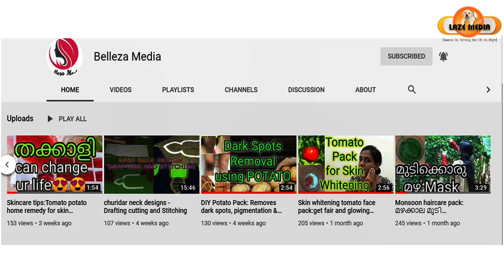അടുത്ത treat 😋😋 : dog treat - 4 : kerala dog training : വളര്‍ത്തു നായയെ പരിശീലിപ്പിക്കാം : LazeMedia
How do you make healthy dog treats at home?
Ingradients
*2 egg
*1 rusk
*1 cup atta
Preperation
1. mix 2 egg,1 egg shell powder and rusk powder - cream 1
2. mix atta and cream1 -
3. cook in oven or stove to prepare like thick chapatti
4.cut into pieces and serve it

all the best 100% working as a training treat for dogs. try it and give me the feedback
Best time to train puppy is 40-45 days. we can Guide our puppy with love and treats and give proper behavior patterns during this early stage.
First set of commands for training also can find out by observing your puppy. his/her movements and psychology. here I decided to do sit, down, shakehand and come here commands in the starting stage. because all these things she is doing well without any training. so just need to teach her the words.

toilet training started from day 2 with me. she is 37 days old. responding quickly
planning to train basic obedience from day 40-45 onward. most probably commands sit/come here/shakehand/down etc

pre training tips
1. observe your puppy
2. Try to get his/her attention by a soft sound and call name
3. If she/he is listening Treat with food/love/toys
4. repeat it. evey time and make her more and more attach

Food permission stage 2